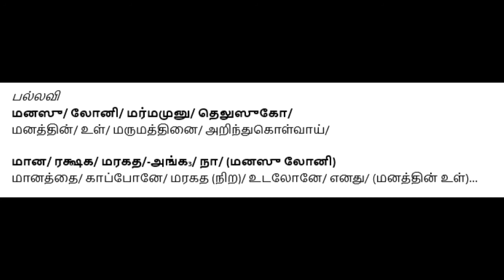Manusolini Marmamunu (Hindolam) - S Janaki || Ilaiyaraja || Tyagaraja || Lyrics translation in Tamil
In this kriti, Tyagaraja expresses his yearning for the Lord, with a feminine touch in it.

Song  Manasuloni Marmamunu
Raga  Hindolam
Singer  S Janaki
Music  Ilaiyaraja
Lyrics  Tyagaraja
Tamil Translation  V Govindan